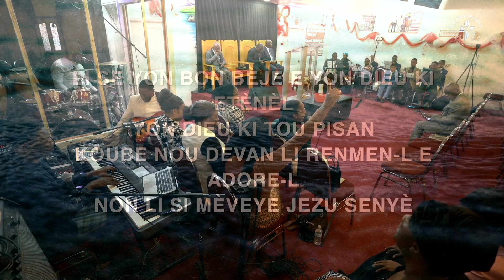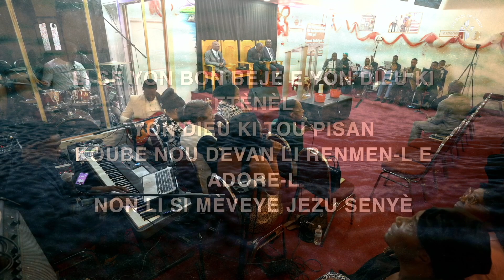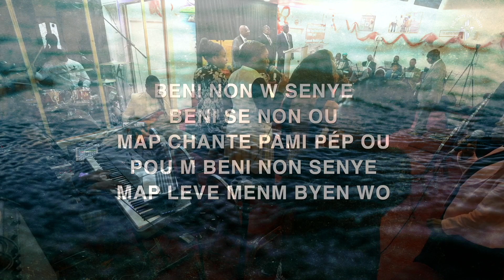BCIC Worship & Praise #11